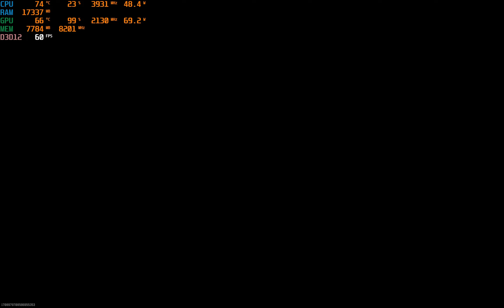Call of Duty: Black Ops 6 (Open Beta) - Lenovo Legion 7i - i9 CPU w/RTX 4070 and 32GB Ram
Testing Call of Duty Black Ops 6 Open beta out on this Lenovo Legion 7i  with the intel i9 CPU and RTX 4070. Along with 32GB of ram and 1TB of storage. Let me know of what other games to try out on this gaming laptop !